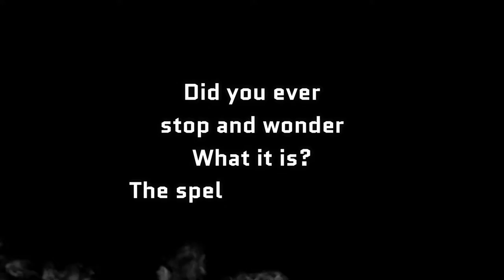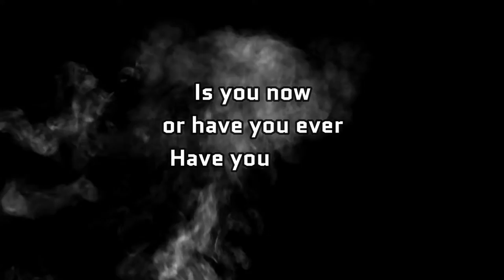Tom Dillon // Who's Your Teacher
Written by Tom Dillon